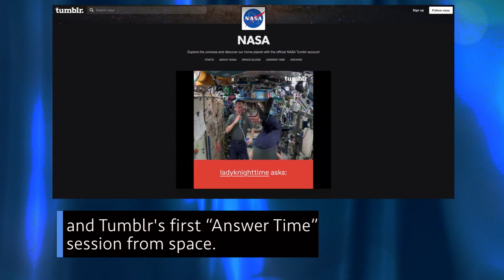The Next Station Crew Prepares to Launch on This Week @NASA – June 1, 2018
Tracking the space station’s next crew, a distant and lonely neutron star, and taking the bite out of some very dangerous bugs – a few of the stories to tell you about – This Week at NASA!

This video is available for download from NASA's Image and Video Library